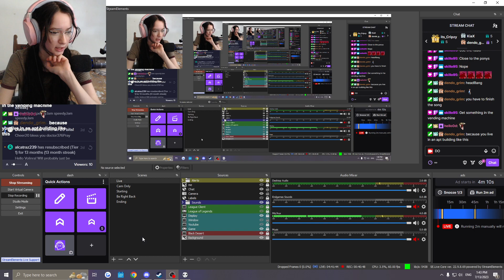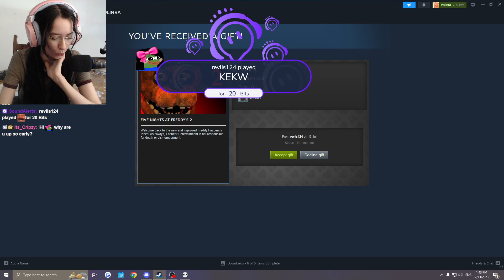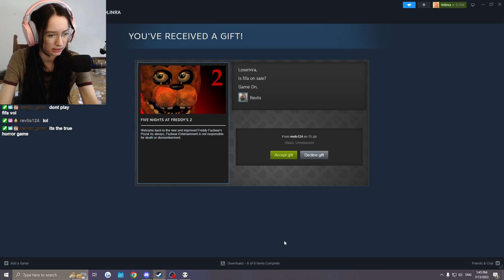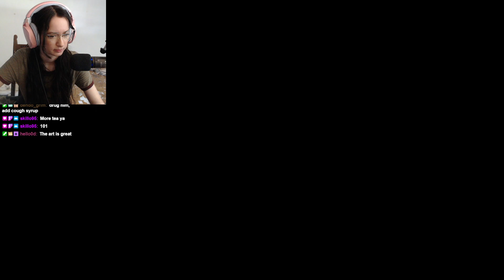This is a Creepy Game.. / Sally Face